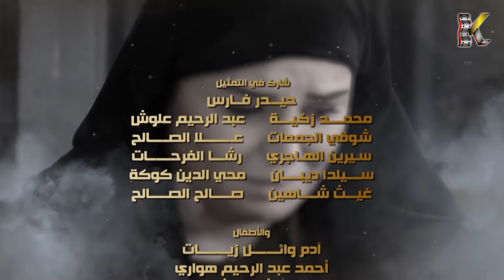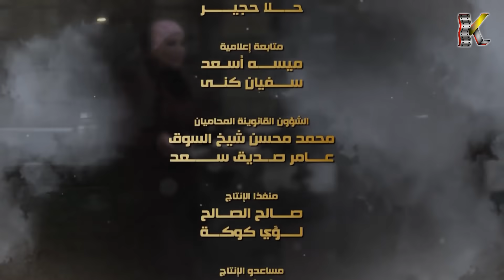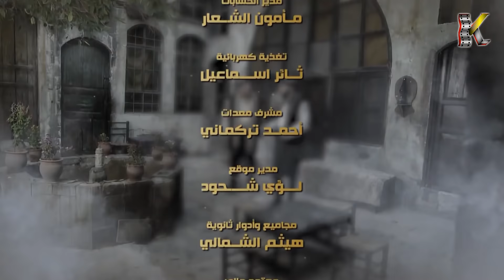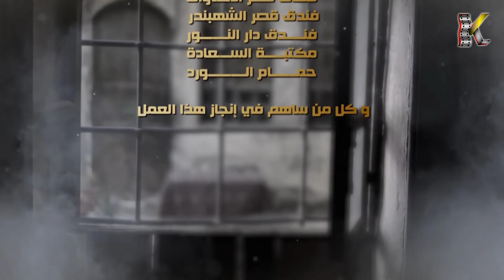مسلسل عطر الشام 4 - الحلقة 19 التاسعة عشر - كاملة | Etr Al Shaam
تنتقل أحداث الجزء الرابع من المسلسل من مرحلة الصراع مع الاحتلال الفرنسي، إلى مرحلة القضايا الاجتماعية واليومية في حياة الدمشقيين في حقبة الثلاثينات، شاهدا على مشاكل البيت الدمشقي في تلك الفترة وصراع المرأة مع زوجها في مطالبتها بحقوقها.